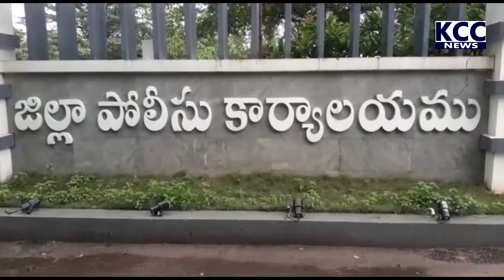05 SP CORONA VOICE || 02-08-2021 KCC NEWS